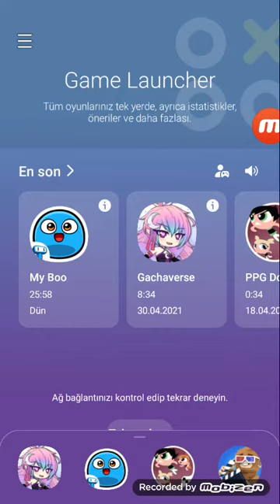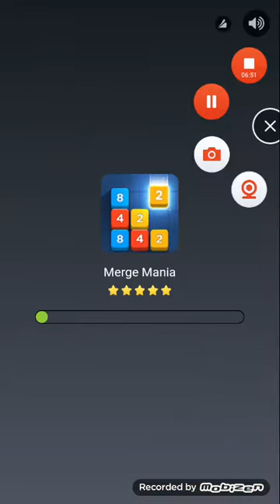My Boo Game 💚Flippy💚 is Voice Acting on Happy Tree Friends!💖💖💖😉😉😉 part 339